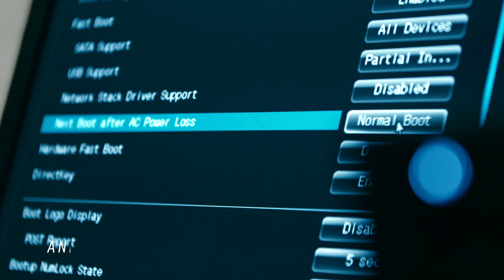The Jay Z Gold Window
On the busiest block in Manhattan, during the busiest day of the year, we had to make people stop. So we turned Black Friday into Gold Friday.

Since everything Jay Z does is a first, we created a first for the beauty category, to launch his first-ever fragrance for men, Gold.

With a 7-foot, 4K display, and more than 600K lines of unique code, we transformed passersby into liquid gold in real time during the busiest shopping day of the year.